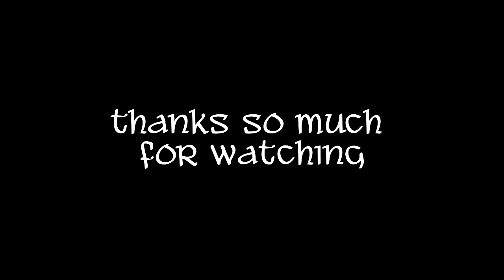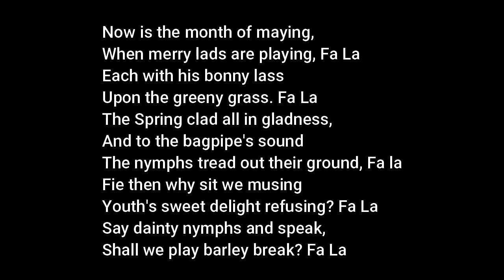Weave Along with Elewys, Ep. 17: Elisenhof E-417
A lovely chain pattern from Northern Germany dated to the 8th-11th century.  This pattern is a remastered one from Egon Hansen, from his Tablet Weaving book; and Guido Gehlhaar, a tablet weaver with a blog at steinmaus.de.

I am a participant in the Amazon Services LLC Associates Program. I appreciate your support.❤
Amazon Store Page (has books, sewing stuff, and weaving tools):

Links!

* 20/2 or 60/2 silk from Eowyn de Weaver on Etsy. Each cone is $30 and comes in 18 different colors. There are also small 100 yard spools that run $5 each and comes in more than 2 dozen colors.

* Pearl cotton, size 8, which can be found is most craft stores in a bunch of colors.

Sewing:
* I use 100% linen from Linen-Store.com in the IL019 weight for my tunics.  The quality of their linen is very good, their prices are very reasonable and shipping is fast!

Cards:
* 2 1/2" wide (63 mm) made on a 3D printer, a pattern designed by my husband. Free downloadable patterns of other tablets are available on Thingiverse (this one is not my pattern--we are still working the kinks out of the design but these cards are Oseberg reproductions

* 3 1/4" cards from Schacht Spindle Company, which run $8 for 25 cards. I love these because they are colored on the edges and they are thin but very durable. Similar cards are made by Lacis but without the colored edges.

Music used for this video: Jon Sayles including "A Shepherd in the Shade" and "It Was a Lover and His Lass".